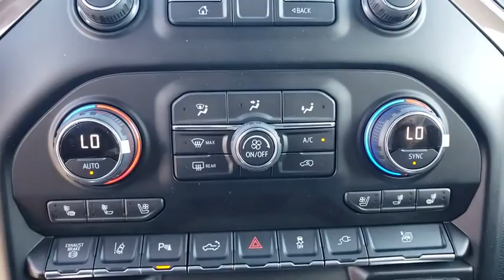2020 Chevrolet Silverado 2500HD New Smyrna Beach, Port Orange, Edgewater, Daytona Beach, Deland, FL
Black New 2020 Chevrolet Silverado 2500HD available in New Smyrna Beach, Florida at New Smyrna Beach Chevy. Servicing the Port Orange, Edgewater, Daytona Beach, Deland, FL area.
2020 Chevrolet Silverado 2500HD High Country - Stock#: F159850 - VIN#: 1GC4YREY8LF159850

*LIFETIME WARRANTY - UNLIMITED TIME & MILES* $4,531 off MSRP! New Price!Duramax 6.6L V8 Turbodiesel Recent Arrival! 10-Speed Automatic, 4WD, Jet Black/Umber Leather. Black 2020 Chevrolet Silverado 2500HD High Country 4WD 10-Speed Automatic
SEATS  FRONT BUCKET  with center console  for Crew Cab and Double Cab models (STD),REAR CAMERA MIRROR  INSIDE REARVIEW AUTO-DIMMING  with full camera display,INTELLIBEAM  AUTOMATIC HIGH BEAM ON/OFF,FOLLOWING DISTANCE INDICATOR,HIGH COUNTRY DELUXE  includes (PDJ) Safety Package II  (CWM) Technology Package and (CMT) Gooseneck/5th Wheel Package,MULTI-COLOR 15 DIAGONAL HEAD-UP DISPLAY,TRANSMISSION  ALLISON 10-SPEED AUTOMATIC,GVWR  11 350 LBS. (5148 KG),SAFETY ALERT SEAT,LPO  ALL-WEATHER FLOOR LINERS  1st and 2nd row on Crew Cab and Double Cab  (includes Chevrolet Bowtie logo on front mats),ENGINE  DURAMAX 6.6L TURBO-DIESEL V8  B20-Diesel compatible  (445 hp [332 kW] @ 2800 rpm  910 lb-ft of torque [1220 Nm] @ 1600 rpm),TRAILER TIRE PRESSURE MONITOR SENSORS  includes set of 4 sensors. Sensor functionality requires (U1D) In-vehicle Trailering App to be ordered with the vehicle and installed by the factory. Sensors will be shipped loose with the truck and will need to be installed on trailer by customer. System is capable of monitoring up to 6 wheels. Additional or replacement sensors are available through GM Accessories,BLACK,SAFETY PACKAGE II  includes (UEU) Forward Collision Alert  (UFL) Lane Departure Warning  (UHY) Automatic Emergency Braking  (TQ5) IntelliBeam headlamps  (UE4) Following Distance Indicator and (HS1) Safety Alert Seat,WINTER GRILLE COVER,TECHNOLOGY PACKAGE  includes (UVS) HD Surround Vision with Two Trailer View Camera Provisions  (DRZ) Rear Camera Mirror  (UV6) 15 Diagonal Head-Up Display and (UVN) Bed View Camera,ENGINE BLOCK HEATER,HIGH COUNTRY PREFERRED EQUIPMENT GROUP  includes standard equipment,AUDIO SYSTEM  CHEVROLET INFOTAINMENT 3 PREMIUM SYSTEM WITH CONNECTED NAVIGATION  8 diagonal HD color touchscreen  AM/FM stereo  Bluetooth audio streaming for 2 active devices  Apple CarPlay and Android Auto capable  enhanced voice recognition  additional memory for in-vehicle apps  cloud connected personalization for select infotainment and vehicle settings. Subscription required for enhanced and connected services after trial period. (STD) (Includes (PZ8) High Guidance with Hitch View.),BED VIEW CAMERA  camera in the CHMSL to show a view of the cargo bed  includes Two Trailer Camera Provisions,LPO  INTERIOR CONVENIENCE PACKAGE  includes (S0P) Console insert organizer tray  LPO  (VBJ) Rear under-seat storage  LPO and (RIA) All-weather floor liners  LPO,LAMPS  SMOKED AMBER ROOF MARKER  (LED),REAR AXLE  3.42 RATIO,LPO  CONSOLE INSERT ORGANIZER TRAY,AUTOMATIC EMERGENCY BRAKING,HD SURROUND VISION WITH TWO TRAILER VIEW CAMERA PROVISIONS  provides the driver with an overhead view of the scene around the vehicle on a center stack display,EXHAUST BRAKE,JET BLACK/UMBER  PERFORATED LEATHER-APPOINTED FRONT SEAT TRIM,SUNROOF  POWER ON CREW CAB MODELS,GOOSENECK/5TH WHEEL PACKAGE  includes (Z6A) Gooseneck/5th Wheel Prep Package (Includes (UVN) Bed View Camera.),GOOSENECK/5TH WHEEL PREP PACKAGE  Hitch platform to accept Gooseneck or 5th Wheel hitch. Includes hitch platform with tray to accept ball  stamped bed holes with removable caps installed and bed mounted 7-pin trailer harness (similar to UY2 harness).,ALTERNATOR  220 AMPS,LANE DEPARTURE WARNING,LPO  UNDERSEAT STORAGE,FORWARD COLLISION ALERT,Tow Hitch,Locking/Limited Slip Differential,Four Wheel Drive,Tire Pressure Monitor,Tow Hooks,Power Steering,ABS,4-Wheel Disc Brakes,Aluminum Wheels,Tires - Front All-Terrain,Tires - Rear All-Terrain,Conventional Spare Tire,Running Boards/Side Steps,Running Boards/Side Steps,Daytime Running Lights,Fog Lamps,Heated Mirrors,Power Mirror(s),Integrated Turn Signal Mirrors,Power Folding Mirrors,Privacy Glass,Bed Liner,AM/FM Stereo,Navigation System,MP3 Player,Bluetooth Connection,Auxiliary Audio Input,Smart Device Integration,Satellite Radio,Requires Subscription,Satellite Radio,Requires Subscription,HD Radio,Premium Sound System,Steering Wheel Audio Controls,Bluetooth Connection,WiFi Hotspot,Bucket Seats,Leather Seats,Heated Front Seat(s),Heated Front Seat(s),Cooled Front Seat(s),Power Driver Seat,Driver Adjustable Lumbar,Power Passenger Seat,Passenger Adjustable Lumbar,Mirror Memory,Seat Memory,Heated Rear Seat(s),Pass-Through Rear Seat,Rear Bench